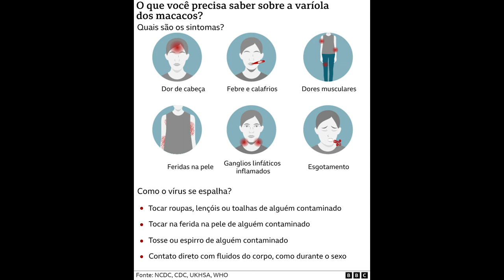Ator pornô pega varíola dos macacos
tratamento da varíola dos macacos exige isolamento obrigatório para controle dos sintomas e também para conter a disseminação da doença. De acordo com a OMS, o tempo médio de incubação é de 6 a 13 dias, mas também pode variar de 5 a 21 dias.
A segunda foto sou eu todo sorridente ontem, estou livre do período contagioso. Amanhã vou ver meu médico para tirar tudo a limpo e cortar o cabelo, para me sentir humano novamente! Sintam-se a vontade para compartilhar essa imagem. Espalhem a palavra, não o vírus", finalizou.
O ator pornô Silver Steele, de 42 anos, foi infectado pela varíola dos macacos e mostrou a evolução da doença no corpo em postagens no Instagram, deixando os seguidores impressionados. Os relatos ocorreram entre 11 de julho a 1º de agosto.

"Varíola dos macacos: uma linha do tempo. Estou fornecendo isso a todos vocês para que possam ver um exemplo de como o vírus se parece ao longo do tempo. Meu objetivo com isso não é enjoar ninguém, mas sim, educar. Nem todo mundo apresenta sintomas da mesma maneira, mas mais de um profissional me disse que meu caso é um exemplo 'clinicamente perfeito' e está sendo usado em revistas médicas", explicou.